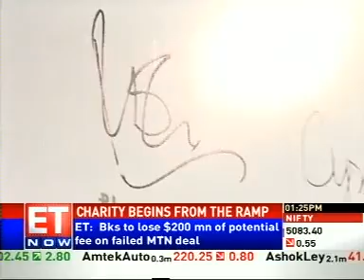ET NOW Coverage of Toofles-TAG Heuer Style for Smiles show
We want to share a brief clip from the Toofles-TAG Heuer Style for Smiles show - thank you for celebrating the joy of giving with us at the Toofles-Tag Heuer Style for Smiles show.